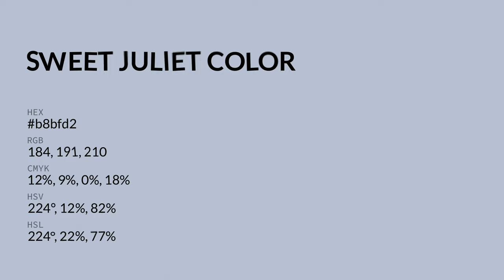Sweet Juliet color b8bfd2 hex color - Grey color - Warm color b8bfd2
What color is Sweet Juliet ? b8bfd2 hex color - Grey color - Warm color b8bfd2

Hex b8bfd2 Color Code is also known as Sweet Juliet color.

Hex b8bfd2 Color code in RGB color code model is created after adding 72.16% red color, 74.90% green color and 82.35% blue color.
Hex b8bfd2 Color code in CMYK color (process color) code model is generated after subtraction of 12% cyan, 9% magenta, 0% yellow and 17% black.